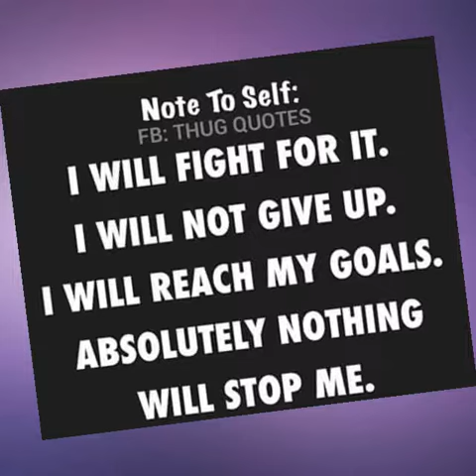Tracy Smothers THUG